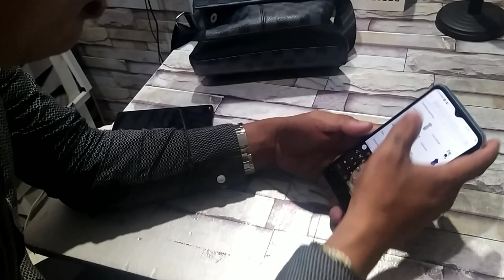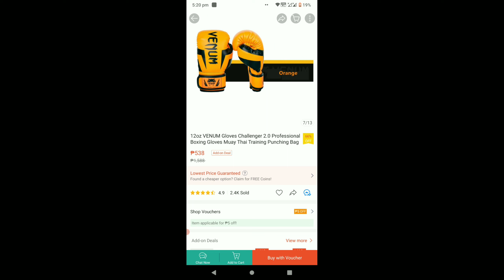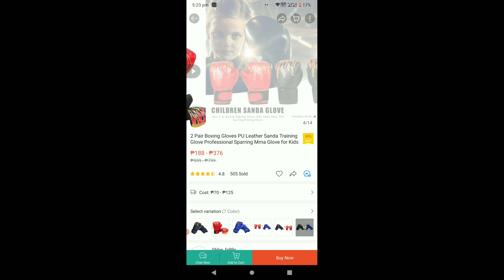SA WAKAS NATUPAD NAH💪🤜🤛